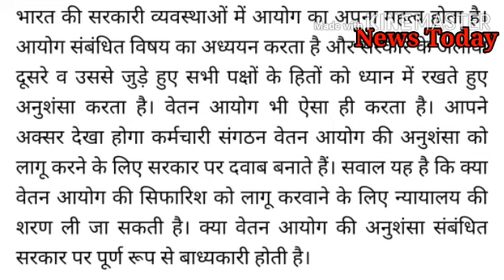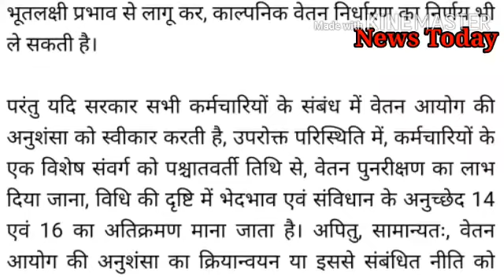कर्मचारी महत्वपूर्ण जानकारी ! क्या किसी वेतन आयोग की अनुशंसा,सरकार पर पूर्ण रूप से बाध्यकारी होती है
Employee Important Information! Is the recommendation of a pay commission completely binding on the governmentकर्मचारी महत्वपूर्ण जानकारी ! क्या किसी वेतन आयोग की अनुशंसा,सरकार पर पूर्ण रूप से बाध्यकारी होती है